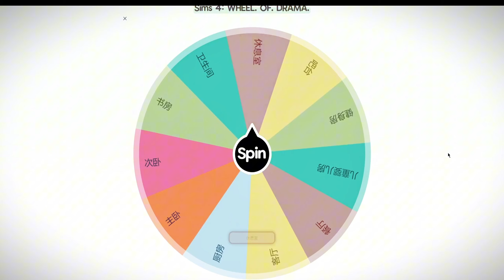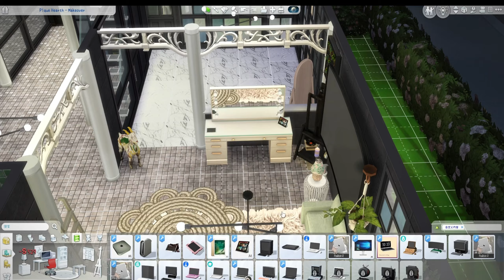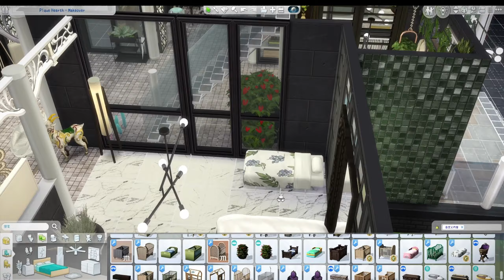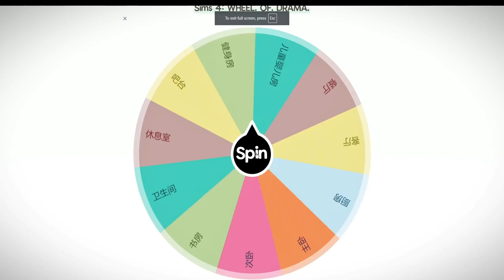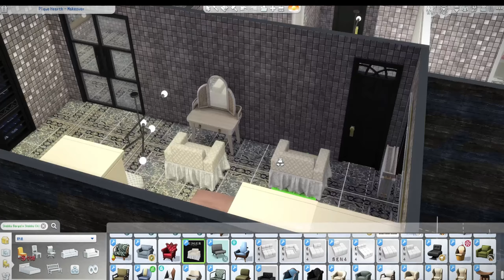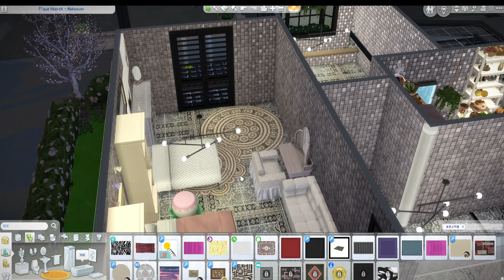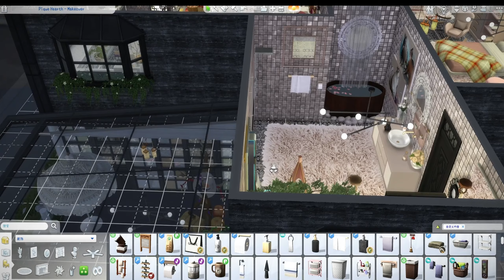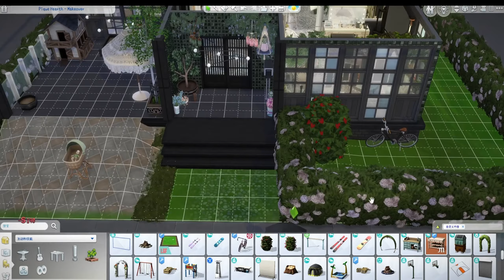随机功能建房挑战 | 模拟人生4盖房 | Sims4 let's play